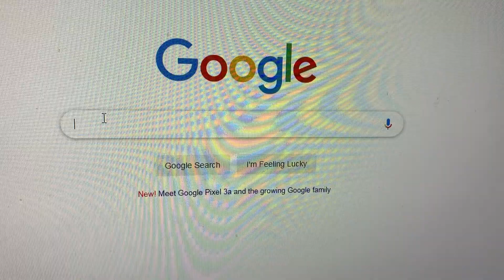Just civ things